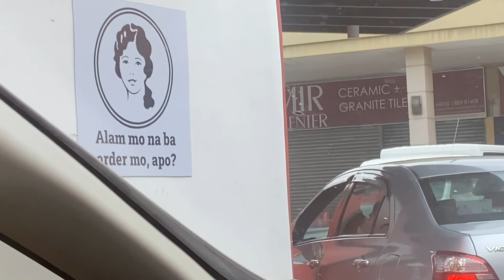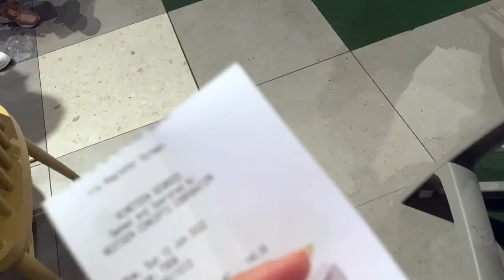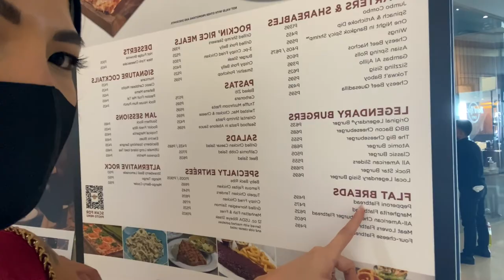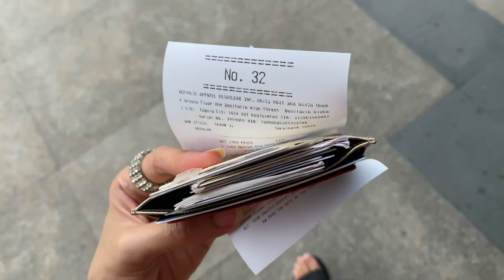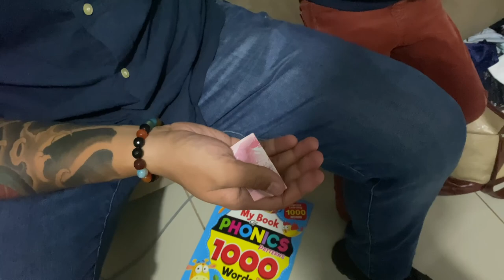KUNG SAAN NAGSIMULA LAHAT! INTENSE DAMI NG TAO